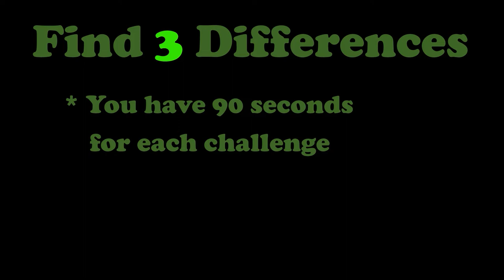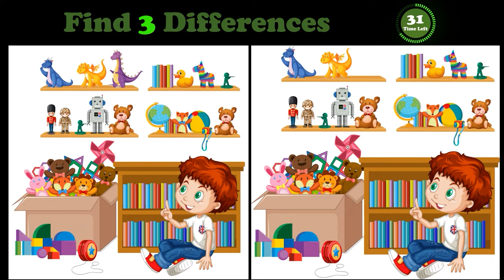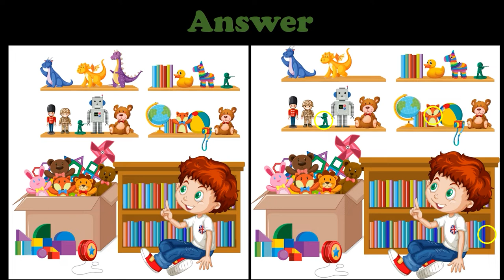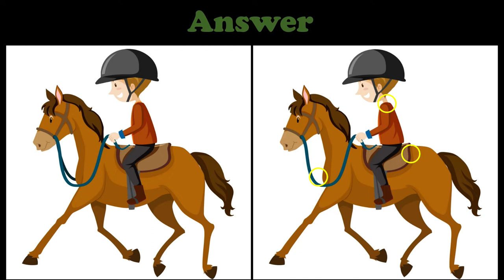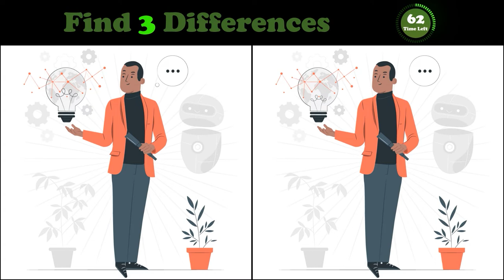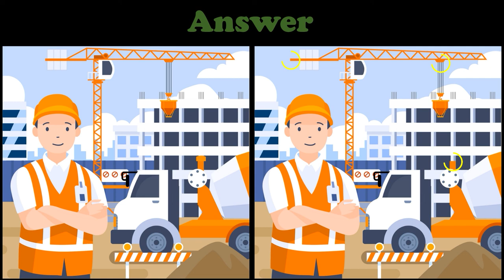Spot The Differences | Compare Pictures | Children Room And Toys | Man wearing Helmet | Puzzle 25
Can you find the differences?
Are you ready start compare the pictures right now?

Who doesn’t love a good puzzle? Amazing picture puzzles that will test how observant you are as you try to spot the differences between two images that look nearly identical.

For each puzzle, there are three differences between the pair of pictures. See how many you can find and then wait for the answer at the end to see each of them revealed.

Focus on the different details, improve your observation and enjoy

For 90 seconds you have to find the differences in the pictures.
Compare the pictures in four challenges.
3 hidden objects in each riddle.
The answers will appears at the end of the challenge.

Finally, you can write down your result in the comments and compare it with the other participants.

Have fun :)